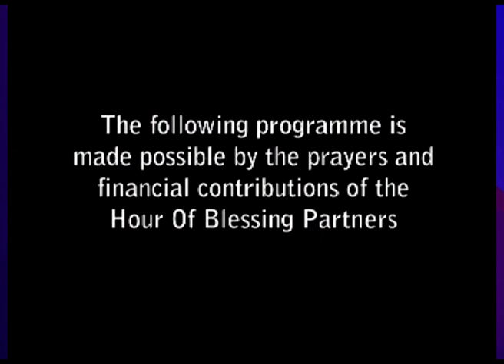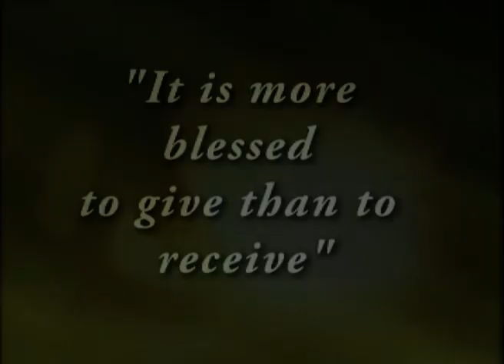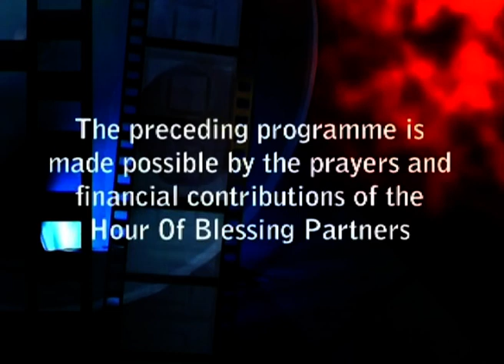Bishop Joe Imakando | NO MORE BARRENESS